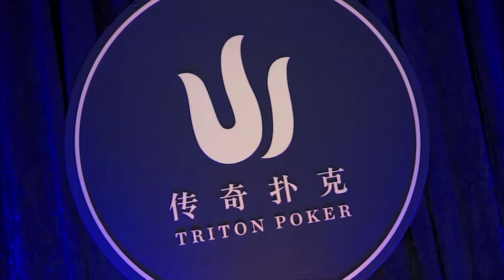2019传奇扑克济州100万分前注短牌赛 10/24